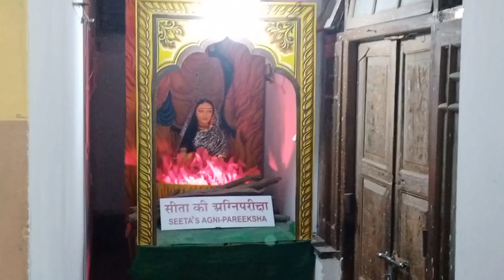Tulsi Manas Mandir Saawan Decoration || तुलसी मानस मंदिर में सावन की झाँकी